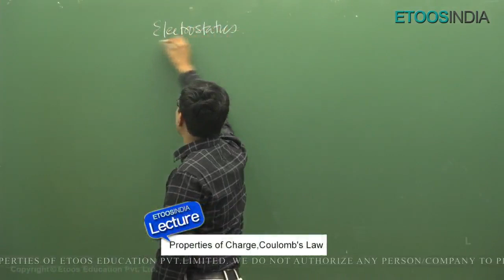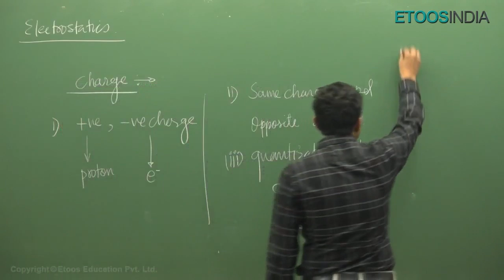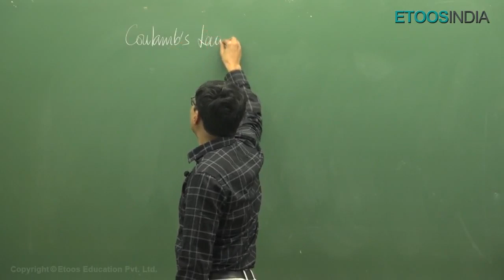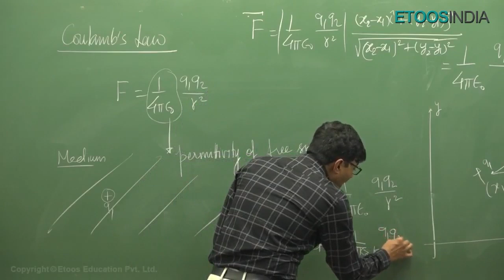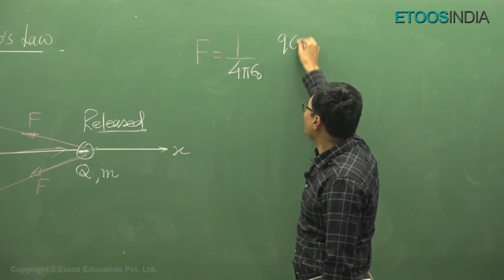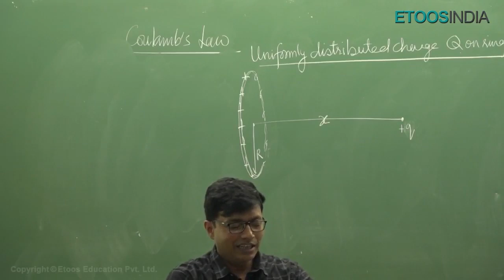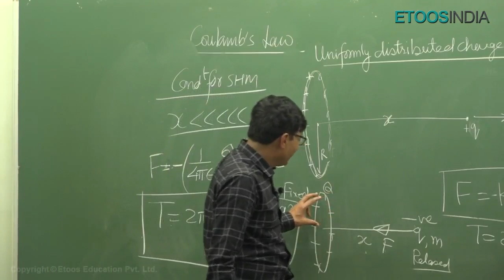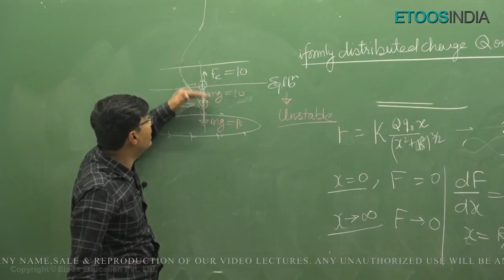Electrostatics | JEE Yearlong Physics for Class 12th | IIT-JEE 2021 | Muqeem Khan (MK) Sir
Electrostatics | JEE Yearlong Physics for Class 12th of JEE Main and Advanced 2021 | Muqeem Khan (MK) Sir . MK Sir is known for his focused and simplified JEE teaching to bring to students an easy and analytical methodology towards IIT JEE. Know more about MK Sir Course: ✅